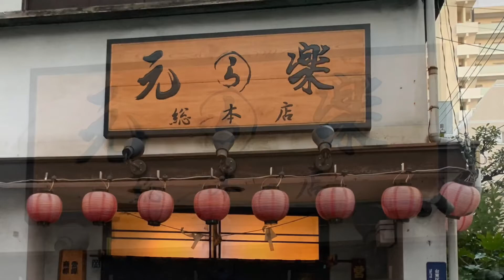らーめん 元楽 総本店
Ramen Genraku Sohonten
東京都台東区蔵前２丁目１２−３